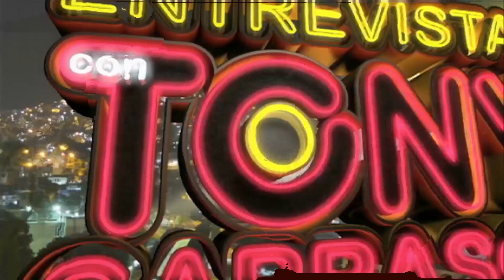La hermosa Elisa Rego en entrevistas con Tony Carrasco Tv desde Miami 2020